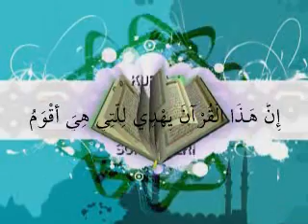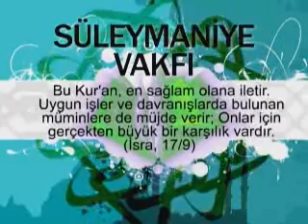Biz ve Yaşlılığımız -1